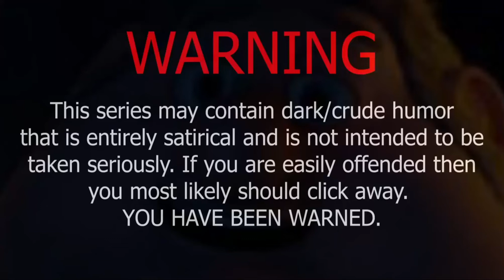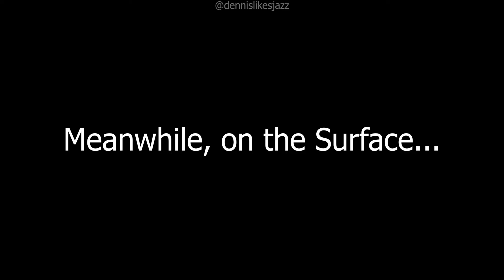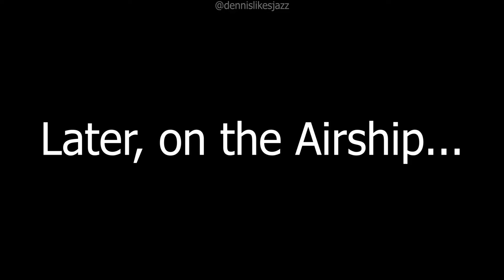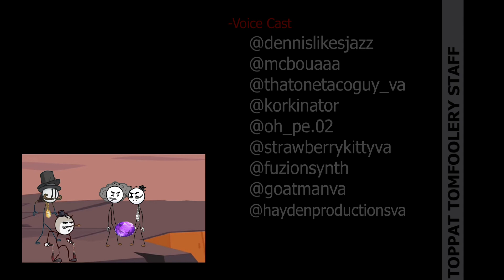{Toppat Tomfoolery: S6 Episode 6} An Old Friend...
Voiced By @thatonetacoguy_va @dennislikesjazz @haydenjameshj @oh_pe.02 and @mcbouaaa on Instagram